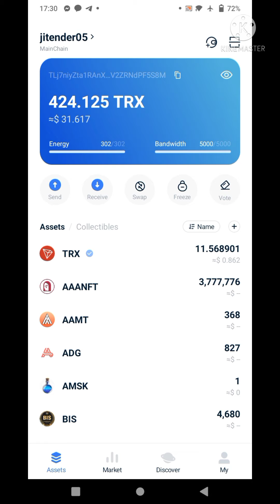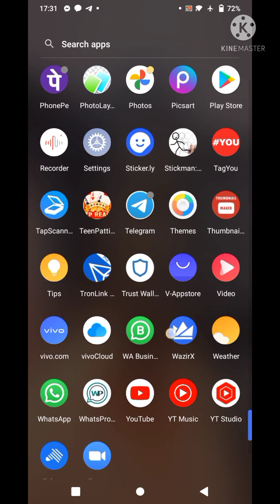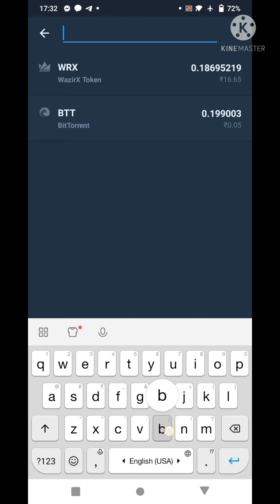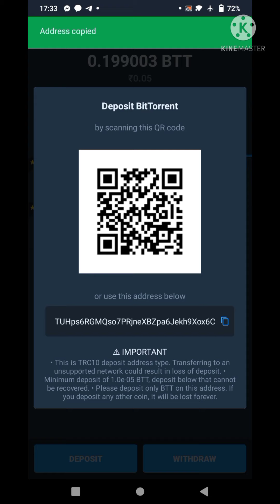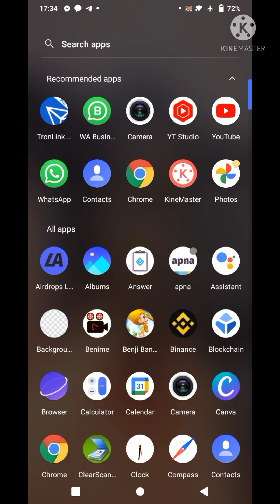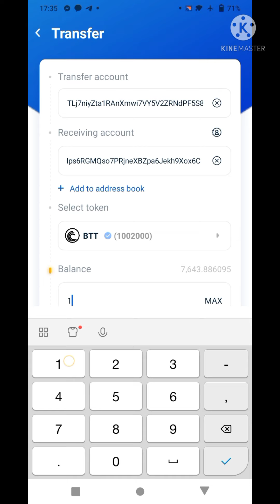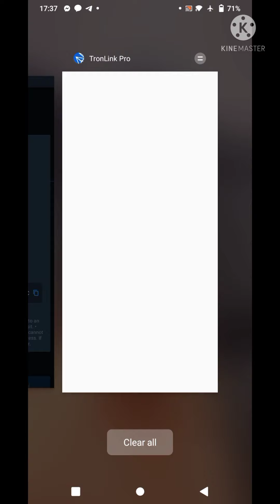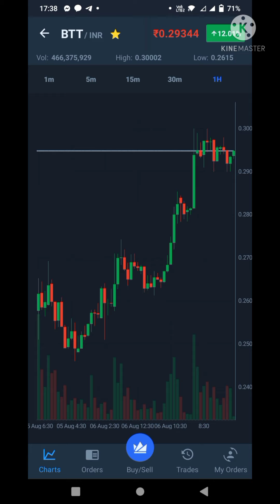BTT ( Bittorent) Token / Coin Transfer Tronprolink to Wazirx Exchange @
How to Transfer Any Crypto Currency Like Tron or BTT ( Bittorent)  to Wazirx Exchange or Any exchange.

world Best international Exchange
free Crypto
Airdrop Contest
Latest news Bitcoin

simply step by step you can transfer your any crypto currency Tron, Btt, to any exchange.

1. BTT KINGDOM BUSINESS WHY? BTT KINGDOM किसके लिए है?

3. Zebpay bitcoin crypto exchange in india

4.Open Alexa Contract- Check your id details

5. Zebpay bitcoin wallet se Eitherium ko Trust wallet per kese transfer kare / zebpay bitcoin wallet

Jitender Dhiman
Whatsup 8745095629